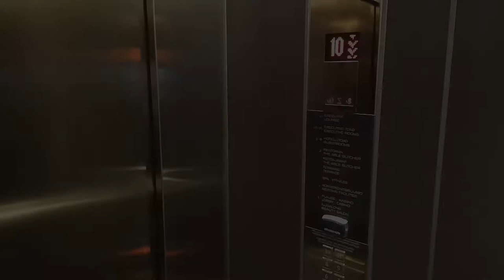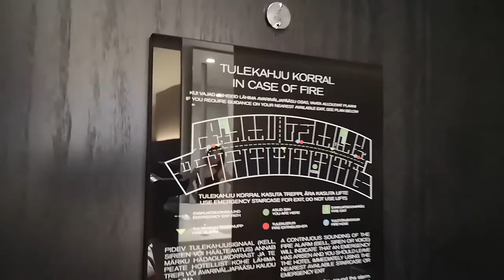Hilton Tallinn Executive room 1009